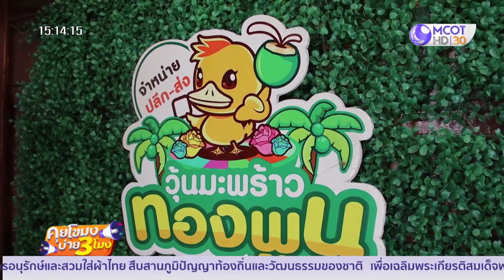"เค้กวุ้นแฟนซี" ต่อยอดจากวุ้นกะทิ | คุยโขมงบ่าย 3 โมง